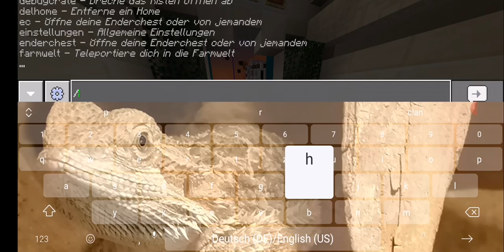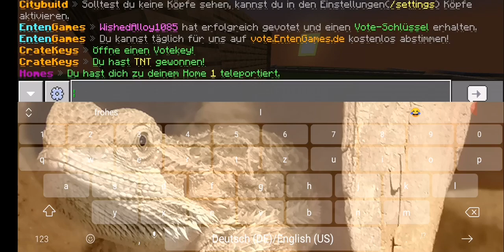Der Bau der Hütte | Entengames #2